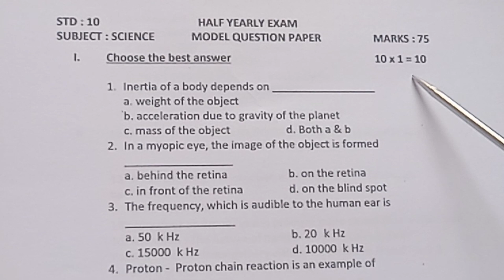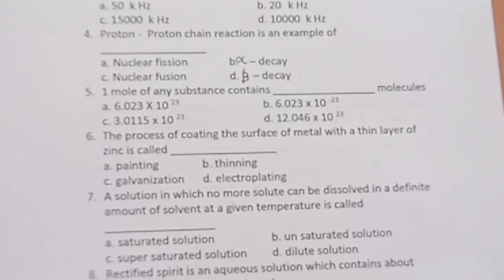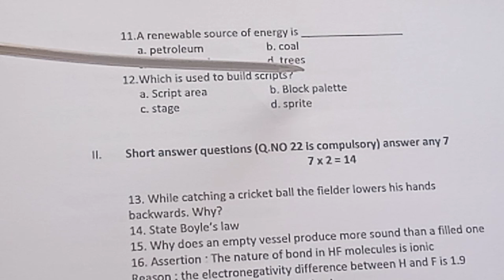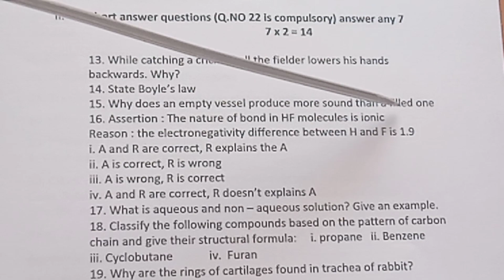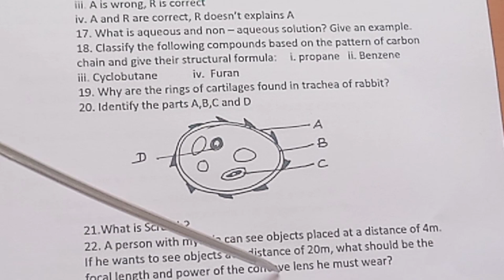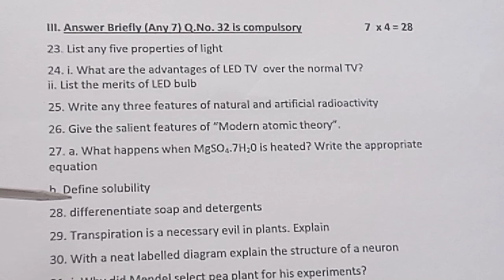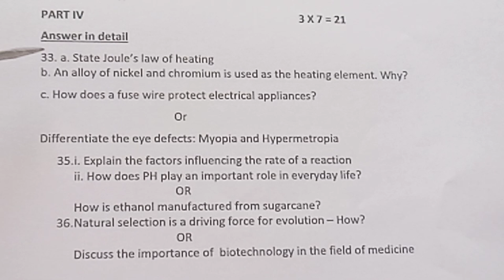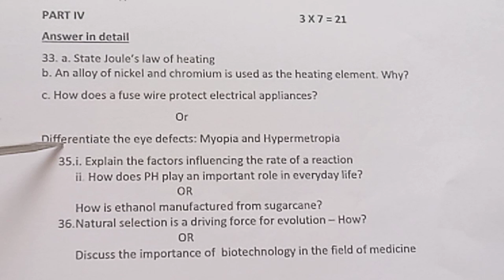10th std Science/ Half Yearly exam model question paper @ Teacher's waves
10th std Science/ Half Yearly exam model question paper @ Teacher's waves